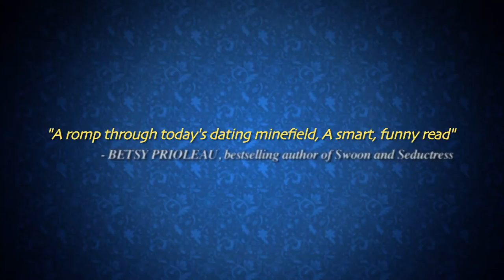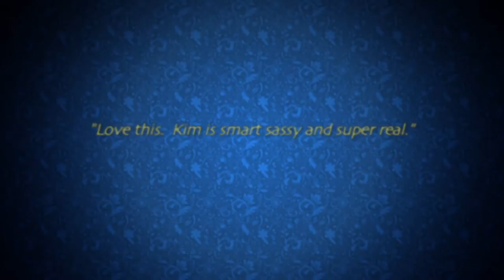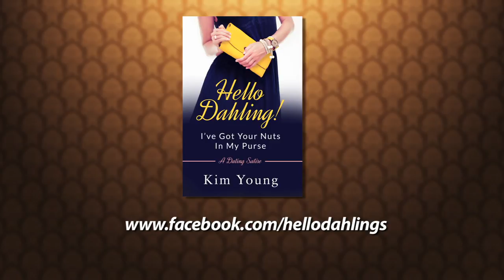Kim Young Author EPK Hello Dahling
Here is an EPK we did for author Kin Young and her latest release.